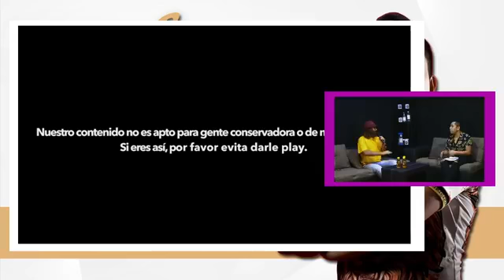En Escena con Marcos FarFán cap 19 invita "CICH"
En esta ocasión te presentamos la historia de exito de uno de los creadores de contenido con más relevancia en Yucatán "Cich"